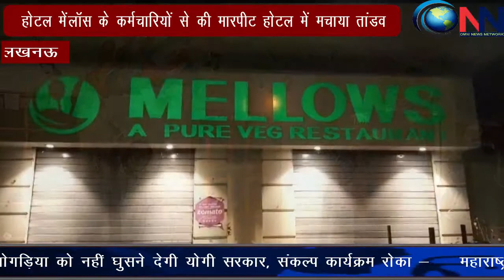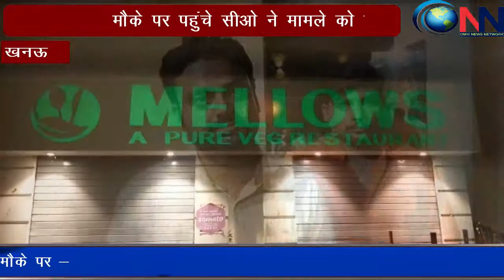लखनऊ में लगातार दिख रहा खाकी का क्रूर चेहरा......